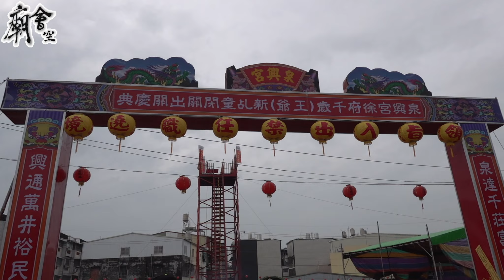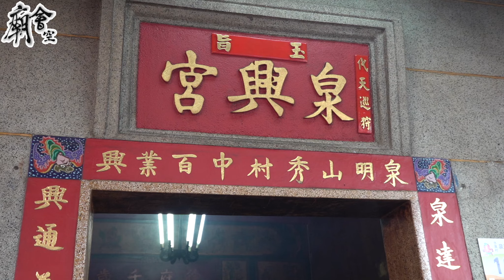【天選之人徐王爺的乩童，經過閉關，訓乩，登36階刀梯、釘梯，出關，終於成為徐府千歲的乩童】屏東萬丹#水泉泉興宮 徐府千歲金乩出關登36階刀梯大典